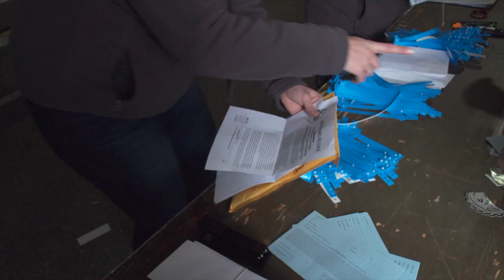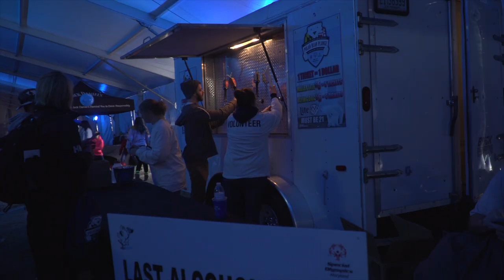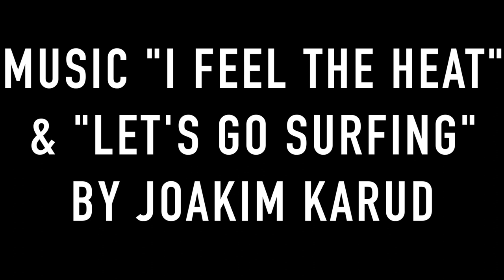Polar Bear Plunge At Sandy Point State Park - Around Town With Mandy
Music "I feel The Heat" & "Let's Go Surfing" by Joakim Karud Sandy Point State Park is a public recreation area located on Sandy Point at the western end of the Chesapeake Bay Bridge in Anne Arundel County, Maryland. The Maryland State Police Polar Bear Plunge is a fundraising event in which individuals pledge $75 or more for the privilege of plunging into the Chesapeake Bay in January in support of 7,782 athletes around Maryland.